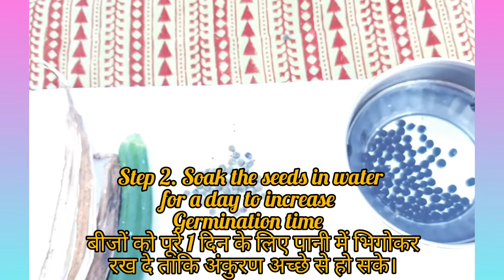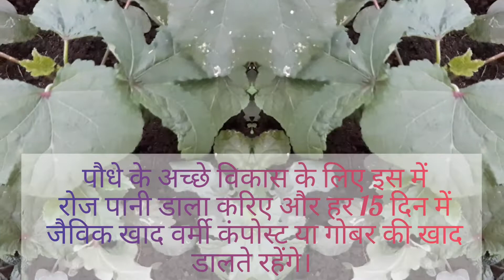छतपर जैविक भिंडी कैसे उगाएं How to grow Okra (Bhindi)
In this video we had shown how to grow Okra (Bhindi) at home terrace / balcony or kitchen garden...Following are the few steps to follow:-
1.Take some okra seeds and soak them in water for 24 hrs.
2. One can buy seeds from seed store or preserve a fresh okra for seeds.
3. After soaking sow the seeds in the already prepared potting mixture.
4. After sowing cover the seeds with the soil.
5. Sprinkle some water on the seeds.
6. For fast growth add organic manure like cow dung or vermicompost into the soil.
7. Add water regularly to avoid dryness.
8.After 40-50 days fully grown okra can be obtained from the plants.